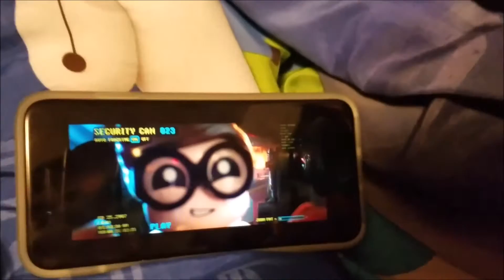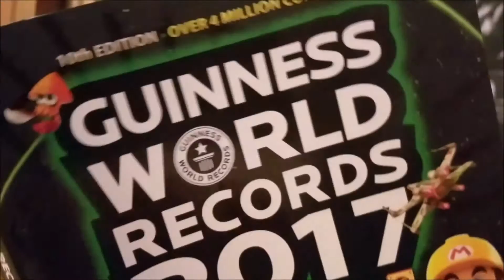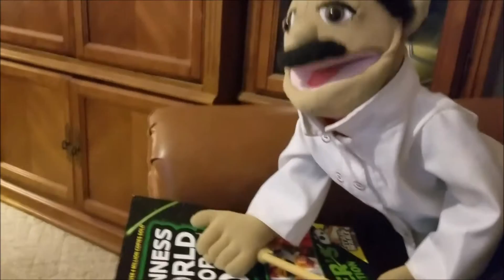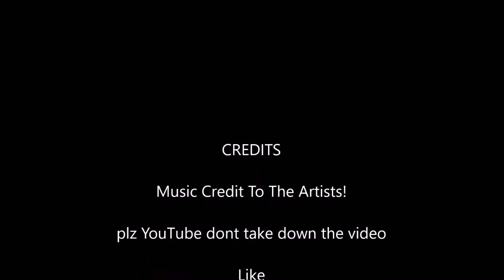SMJ - Bowser Junior Watches Lego Batman Movie!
im tired of re-upoading this crap